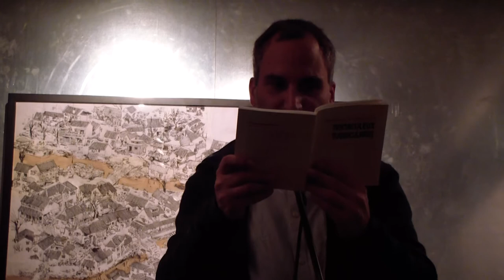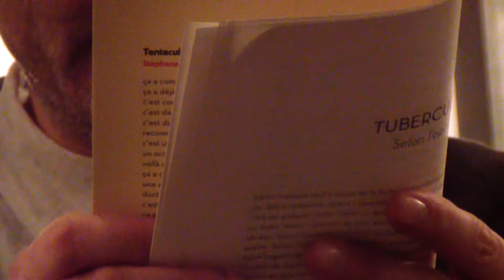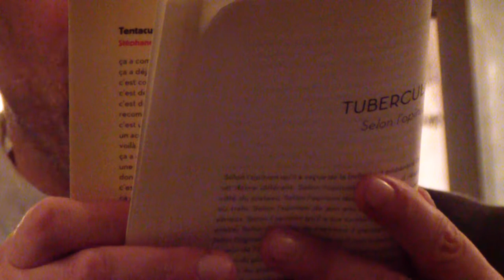Stéphane Nowak Papantoniou @ Monte-en-l'Air (02.03.2013)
Stéphane Nowak Papantoniou publiera "Tentaculeux & tuberculaires" en mars 2013.